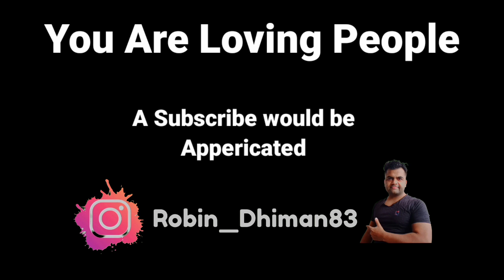India to Serbia travel after Getting Serbia Visa | Serbia visa complete details 2023